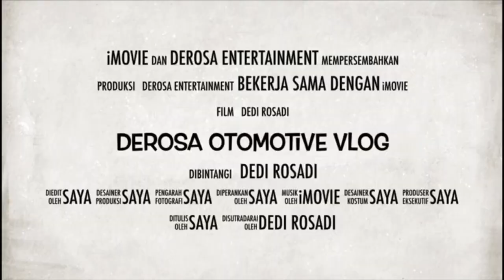MOBIL BEKAS Harga 80 JT Murah Meriah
GARANSI MESIN Setahun
Pilihan Banyak Sesuai Kantong

HANI MOBILINDO

Jl. Raya IMAM BONJOL No. 168
Karawaci,Karawaci,
Tangerang

Bisa hubungi
Silahkan WA kami
Dedi

Terimakasih
DEROSA AUTO

cars, car, used car market, car market, used car Price, car prices, used cars, used car, used cars,
car sales, car prices going down, how to buy going down, how to buy a used car, car market 2023, car market 2022, buying a used car,